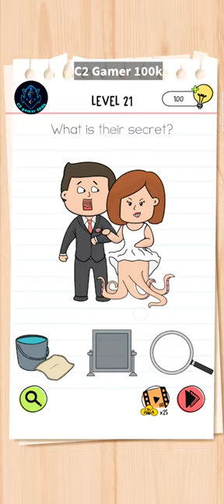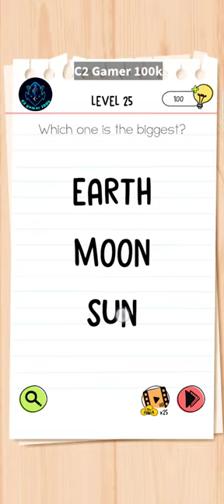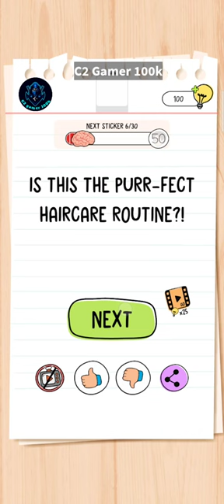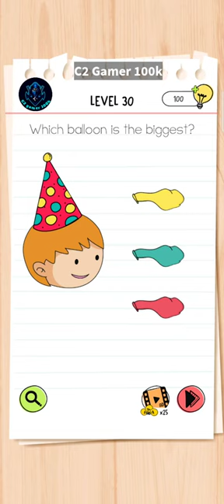Brain test All-Star Level 21 till 30 walkthrough solution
Brain test all star Level   walkthrough

Free brain games should never require payment and internet. That is the exact case with the latest brain test iteration named Brain Test All-Star: IQ Boost. Puzzle solving game lovers can enjoy the mind games filled with brain teasers anywhere and anytime. Take your phone and play this at a park, library or even during a flight! Free brain games are something you can find here.

Features:
- More than 1000 tricky puzzle levels
- Extensive IQ scoring system that tracks your development
- Frequent updates that add new levels
- Hard challenge levels for the veteran players
- Daily levels for active players
- Free brain training
- Provides mindfulness
- Improved hint and skip systems
- Enhanced graphics and visuals
- Smooth controls and flawless gameplay
- Can be played with one hand
- Can be played offline
- No WIFI required
- Completely free, no hidden fee